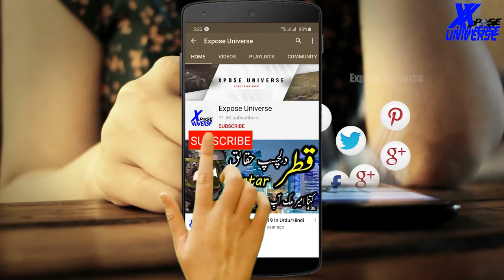Indian Fraud Molvi And Baba In Urdu/Hindi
Hello Friends